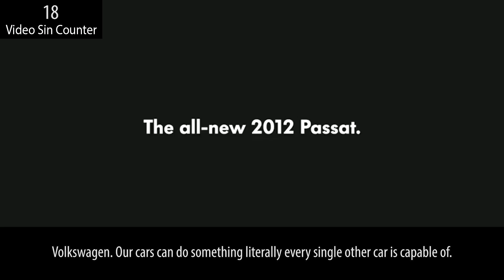Everything Wrong With Volkswagen - "Darth Vader"